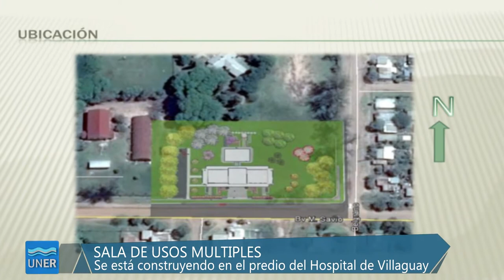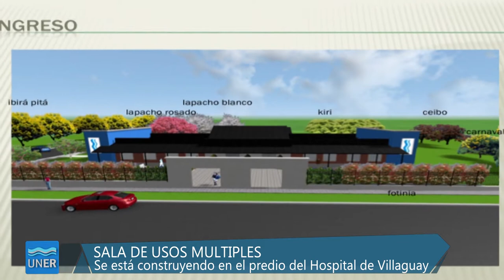Aulas propias para Kinesiología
Un viejo anhelo que se vuelve realidad: Avanzan las obras de la sala del Consejo Superior y de aulas para la carrera de kinesiología, en Villaguay.

El Rector de nuestra Universidad, Jorge Gerard, se refirió a los avances de las obras que se llevan a cabo en Villaguay: el edificio para que se reúna el Consejo Superior  y las aulas para la carrera de Kinesiología, lo que permitirá dejar las instalaciones del Hospital, donde funciona desde sus inicios.

El moderno edificio, emplazado en las calles Savio y Belgrano, se encuentra en “la etapa final la que corresponde a la sala de reuniones del Consejo Superior, una obra anhelada desde hace mucho tiempo que se ha podido concretar, fortaleciendo la relación de la Universidad con la comunidad”.

De todas maneras, Gerard afirmó que “como la carrera de Kinesiología aún no cuenta con aulas adecuadas para su desarrollo académico, hará uso a partir de marzo, de esas salas para facilitar el desarrollo de las actividadies aúlicas”.

Ya está “culminada la primera fase de la obra, faltaría la parte de parquización, que por razones climáticas se postergó hasta el año próximo. También, el asfaltado de las calles del frente, que es un compromiso de la intendenta de Villaguay próximo a concretarse”. El Rector recordó que el predio donde se levanta el nuevo edificio de la UNER se gestionó “a la provincia junto al intendente Fuertes y fue donado a la Universidad para este fin”.

Aprobado
Gerard explicó que en su última reunión “el Consejo Superior aprobó una nueva obra en el lugar que estará destinada a aulas para la carrera de Kinesiología. Será en el mismo predio, por la calle lateral Belgrano, una construcción de 850 metros cuadrados, funcional a las actividades académicas de la carrera ahí en Villaguay”.

El Rector recordó que la carrera de Kinesiología “era la última que teníamos sin las instalaciones adecuadas. La Universidad siempre necesita crecer y precisa infraestructura para el desarrollo de sus actividades. Particularmente en Villaguay, donde después de muchos años pudimos  concretar este proyecto que facilita la labor académica y nos proyecta a futuro. Esta carrera cuenta desde hace tiempo con presupuesto propio, sus plantas docentes y no docentes han concursado, lo que permite el desarrollo y crecimiento”.

Gerard confirmó que en los próximos días se anunciará la apertura de la licitación para la construcción de nuevas obras de las aulas de la carrera de Kinesiología en Villaguay.